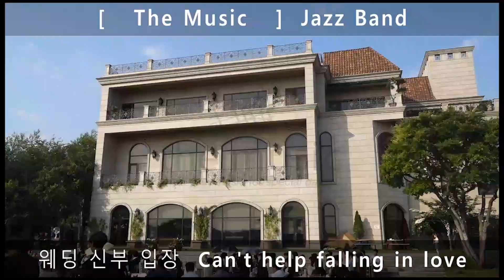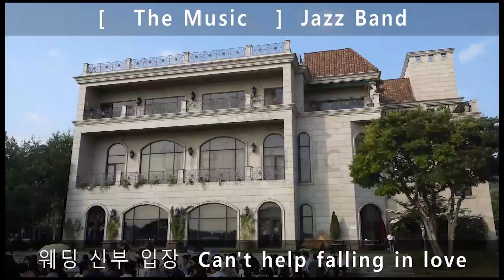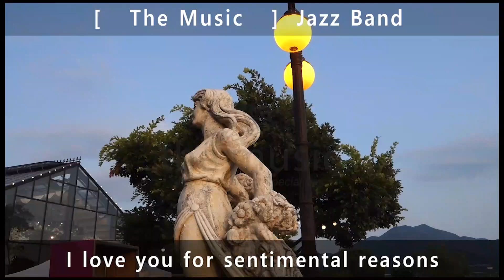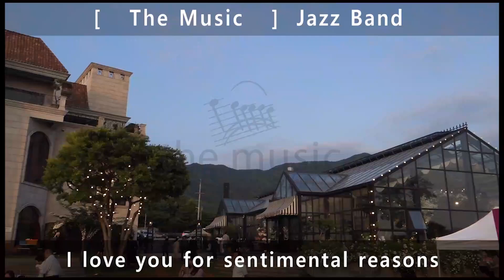야외웨딩 재즈밴드 라이브 Can't help falling in love 신부입장 (남양주 프라움 악기박물관 야외정원)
재즈 웨딩연주
Jazz Band (보컬 + 색소폰, 건반, 콘트라베이스)
Can't help falling in love 00:00
A lovely way to spend an evening 01:23
I love you for sentimental reasons 02:31

웨딩축가, 팝페라, 재즈/클래식 행사연주